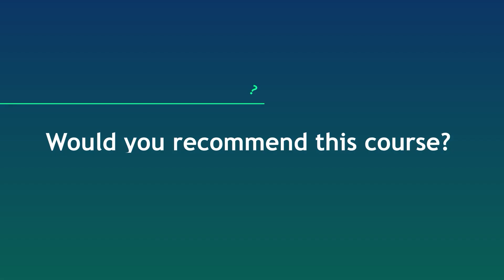Bhagyashree Rane Student Speaks | Data Science and Analytics Course Review - Imarticus Learning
- Hear from some of our former students about their time at Imarticus Learning.

Congratulations Bhagyashree Rane on getting placed. She pursued the
Post Graduate Program In Data Analytics & Machine Learning - PGA course from Imarticus Learning.

Imarticus Learning takes great pleasure in assisting with job placements and assisting job seekers in reaching their professional objectives.